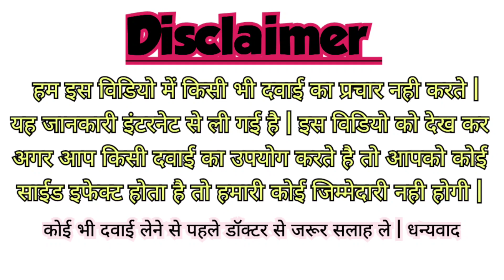Zady 200mg Syrup Uses, Benefits, Side Effects, Price Information in Hindi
zady 200mg syrup

zady 200 syrup composition

zady 200 syrup price

zady 200 syrup uses

azithromycin 200 mg syrup price

dose of azee 200 syrup

syrup zady 200

zady 200 syrup dosage

syp zady 200

zady 200 mg syrup

syrup zady 100

syrup zady